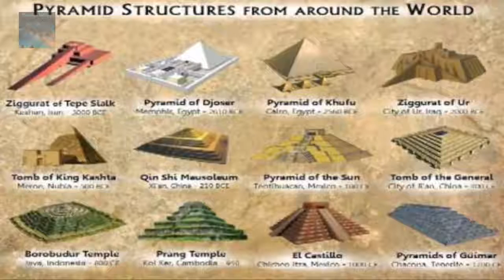Ancient Advanced Civilizations, Technology and Their Hidden Messages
It's obvious that we aren't being told the truth about ancient history. Or, a simplified story was made to cover up the fact that ancient civilizations were more advanced and connected to the universe than we are now. What was the purpose of building these highly advance megalithic structures and what will happen when we discover the truth of our ancient beginnings?